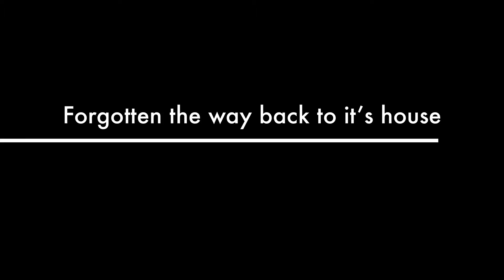Rescue of a Kuruvi (Sparrow) | Police Kuruvi | Gesture of Humanity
During Covid-19 lockdown, we all locked in our house.
One day morning we saw a baby sparrow jumped out of its nest.
Family members of the sparrow struggling to motivate that baby to fly, however it could not fly back.
We realized it very late, then rescued it to put it back to its nest.
Happy Ending.
By watching this my kids are so touched and felt happy for that sparrow.

Note: 🎧🎧 Turn up your volume for a better experience🎧🎧